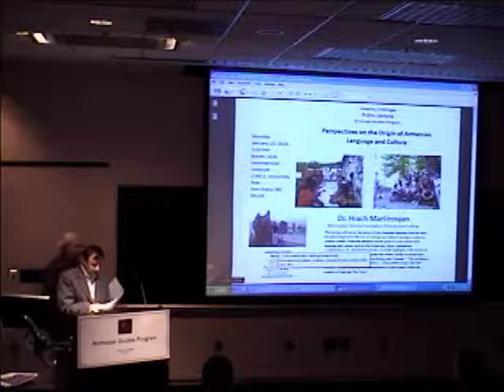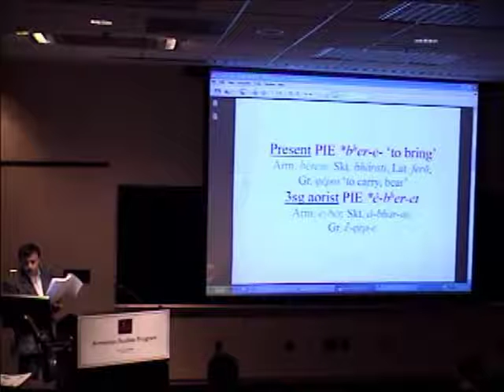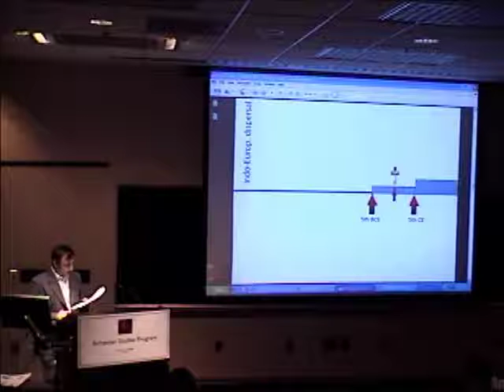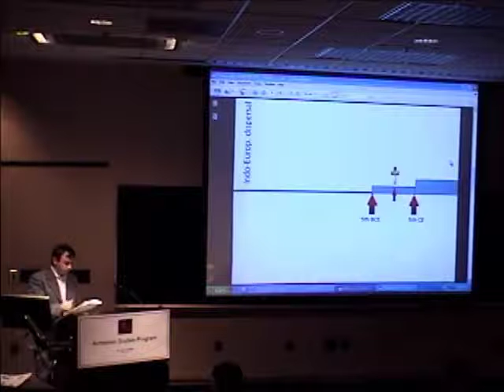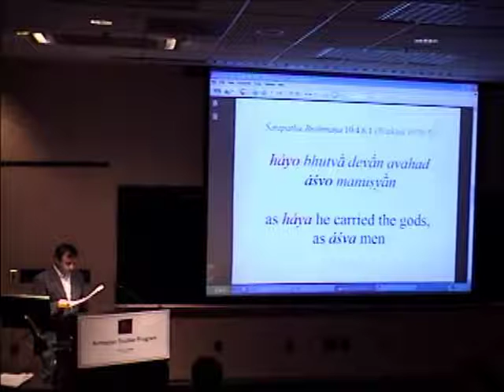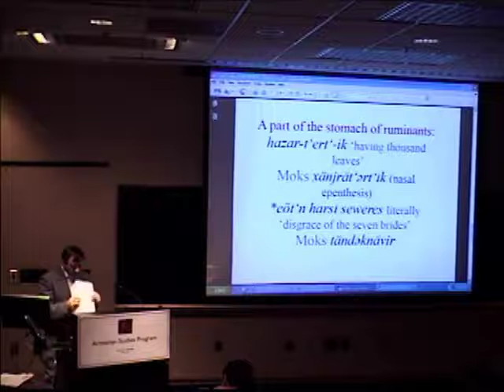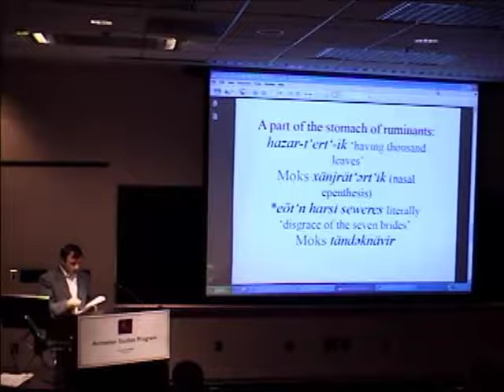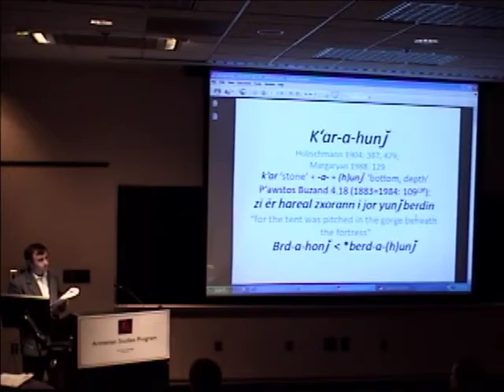Perspectives on the Origin of Armenian Language and Culture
A lecture by Hrach Martirosyan, Manoogian Simone Foundation Post-doctoral Fellow, University of Michigan. Recorded on January 25, 2010.